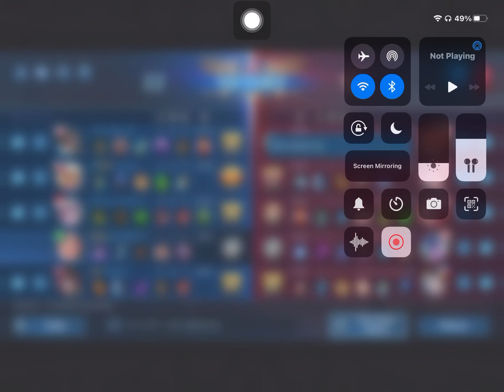RAFAELA HOW TO SUPPORT YOUR DAMAGE HITTER | NO TANK NO PROBLEM